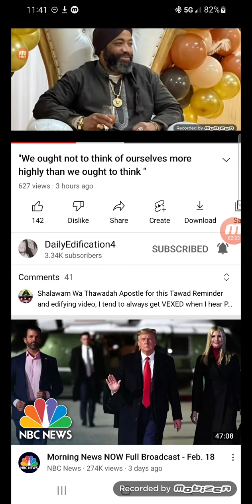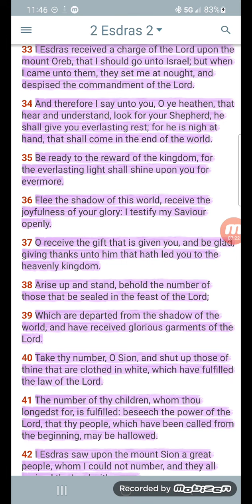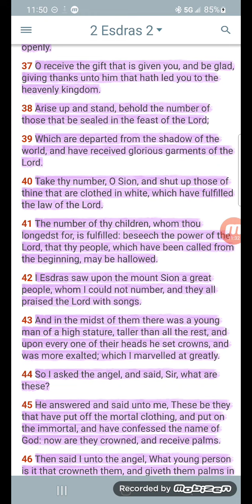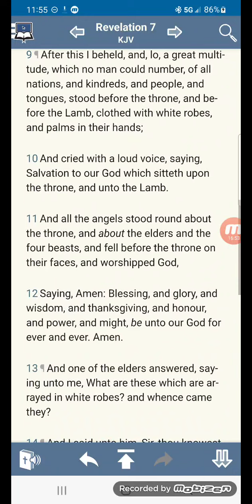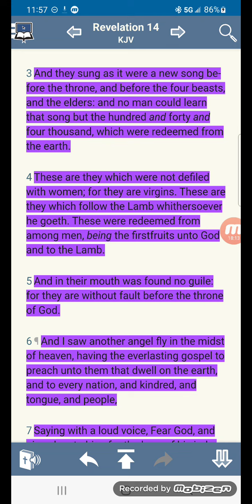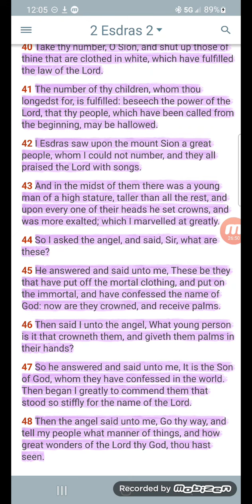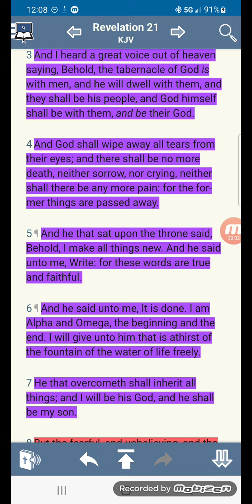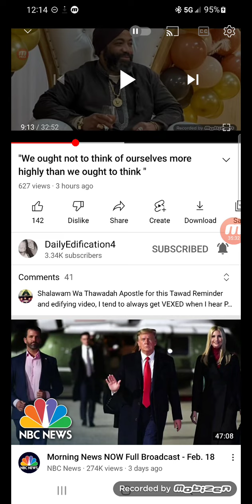Our honor and glory will come once we are crowned by the Lord YAHAWASHI